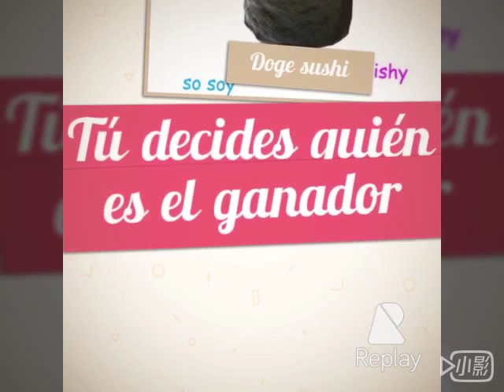Top 10 de DOGES /Opus 0